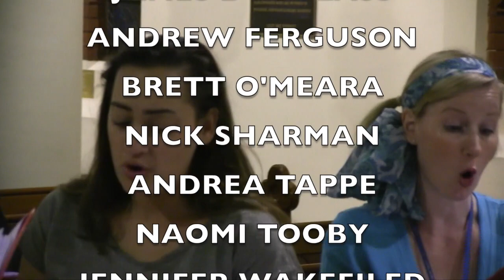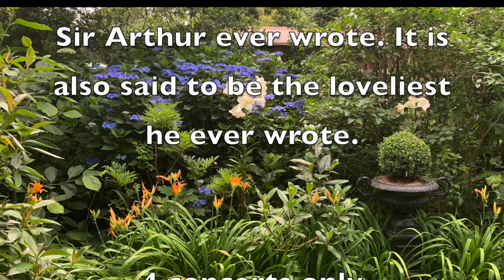Sir Arthur Sullivan and Friends Preview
Preview video about GSOV's first event for 2020 - Sir Arthur Sullivan and Friends.

Performance dates are 29th February, and 1st, 7th, and 8th March, all at 3pm.

Enjoy an idyllic afternoon recital under a 100 year old pin-oak tree in the garden of the historic Dandenong Hills home, The Knowe in Sassafras. Come and picnic on the lawn beforehand, or enjoy a glass of bubbles inside the house. Garden and House open from 2pm, recital begins at 3pm.

Starring:
Andrea Tappe
Andrew Ferguson
Brett O’Meara
Jade Biezen
James Douglas
Jenny Caire
Jenny Wakefield
Laura Caire
Naomi Tooby
Nick Sharman
Renee White